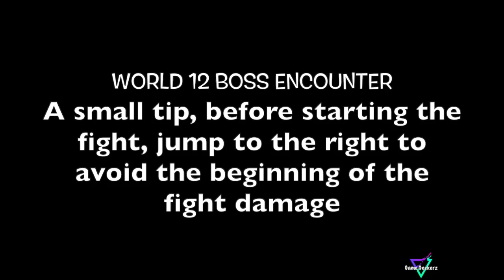Lep's World 3 - All Bosses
Time Stamp:
World 1 Boss - 00:04
World 2 Boss - 00:18
World 3 Boss - 00:52
World 4 Boss - 01:41
World 5 Boss - 02:35
World 6 Boss - 03:38
World 7 Boss - 04:56
World 8 Boss - 06:19
World 9 Boss - 08:02
World 10 Boss - 09:40
World 11 Boss - 10:57
World 12 Boss - 12:15

This video contains all the bosses from Lep's World 3.
This game is one of the best APP platform games ever created.